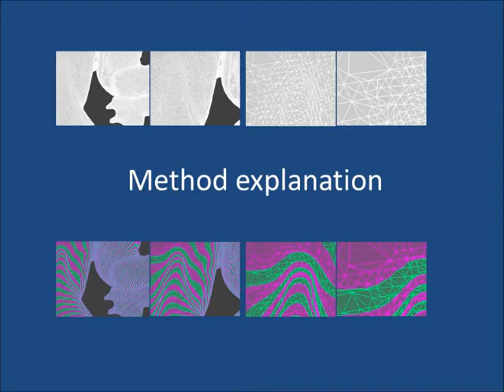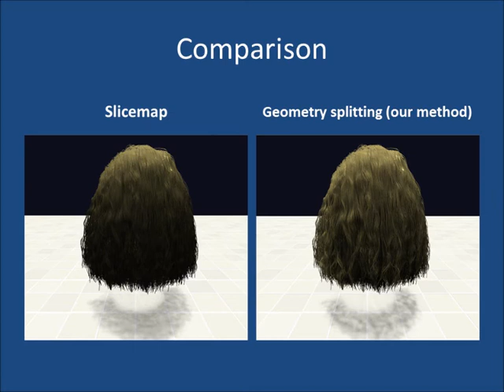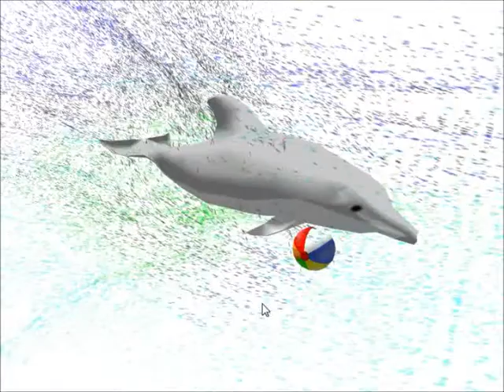Zheng Smart Graphics2014